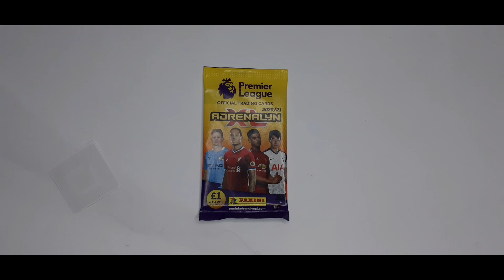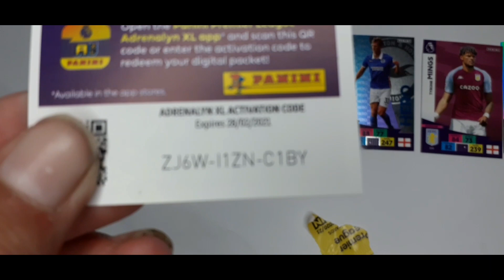Packing More Premier League Card & Got........